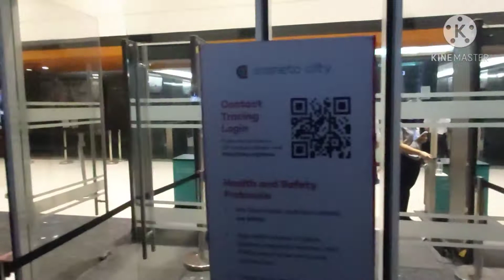naligaw ako sa cubao.